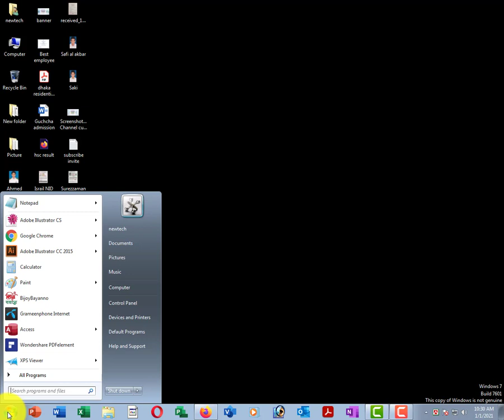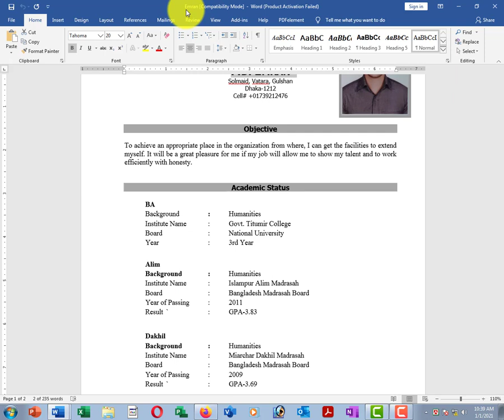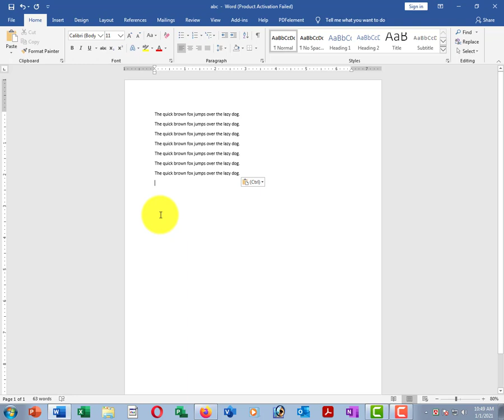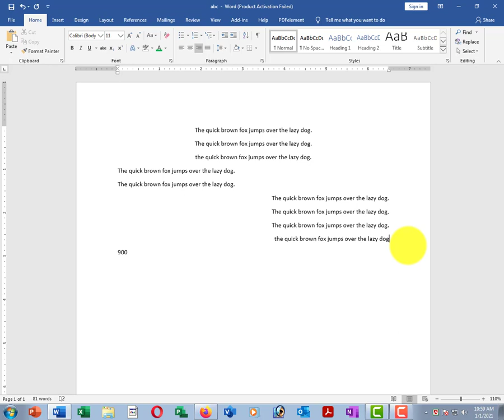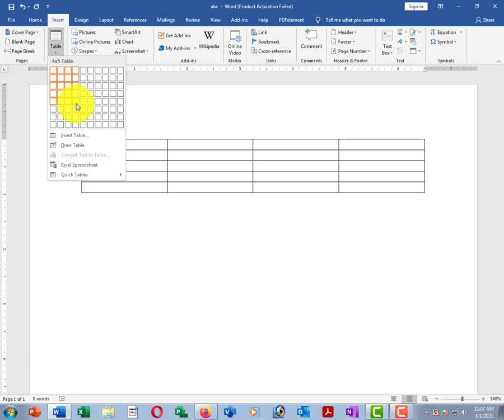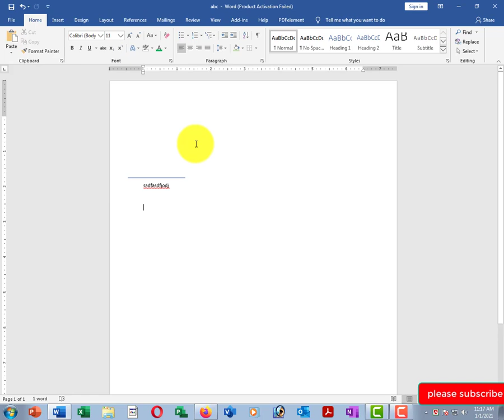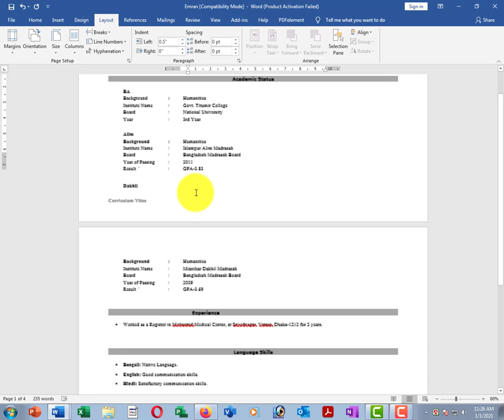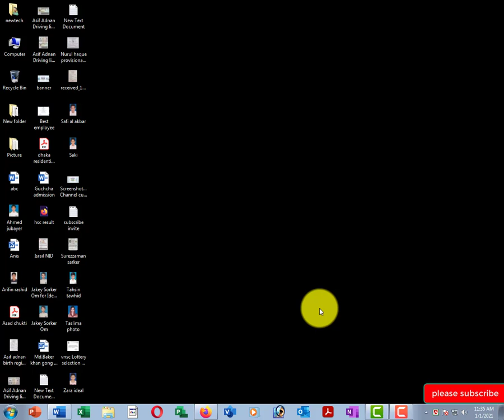Microsoft Word bangla tutorial A to Z | MS word full Video | ms office help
এই ভিডিওটি বিগিনারদের জন্য খুবই উপকারী একটি ভিডিও।

কোচিং সেন্টারে না গিয়েও কোচিং সেন্টারে যেভাবে ধারাবাহিক ভাবে এম এস ওয়ার্ড শিখানো হয় ঠিক সেইভাবেই আপনারা এমএস ওয়ার্ড শিকতে পারবেন,  কেননা আমি এম এস ওয়ার্ডের এই ভিডিওটি তৈরী করেছি কোচিং শিখানোর নিয়মে। তাই আপনি পুরো এমএস ওয়ার্ডের কাজগুলো এই ভিডিওটি দেখলে ধারাবাহিক ভাবে শিখতে পারবেন। এখানে এমএস ওয়ার্ডের সকল টুলস গুলো পুঙ্খানুপুঙ্খভাবে তুলে ধরা হয়েছে।

Video Contain:
How to Save a file
How to Open save file
How bring a New File
How to use Save as in ms word
How to print in ms word
How to use cut & Paste
How to use Copy & Pats
How to apply bold
How to use Font area
How to use bullet in ms word
How to use numbering in ms word
How to use line spacing
How to use alignment
How to use border
How to use Picture
How to use Shape
How to use Wordart
How to use symble
How to use Equation
How to Make Table
How to use Find
How to use Go to
How to use Header & Footer
How to use Page Number
Ms word page setup
Ms word page border
Ms word page margin
Ms word view

এই ভিডিওতে আমি এম এস ওয়ার্ড চালু করা থেকে শুরু করে, ফাইল সেভ করা, প্রিন্ট করা, পেইজ সেটআপ, কাট, কপি, পেষ্ট, টেবিল তৈরী করা, কলাম করা, ফন্ট এর ব্যবহার, লাইন স্পেসিং, বুলেট এর ব্যবহার, হাফ লেখার পদ্ধতি, সিমবল কিভাবে আনতে হয়, পেইজ নাম্বার কিভাবে দিতে হয়, লাইনে নাম্বারিং কিভাবে করতে হয়, বানান চেক করা ও সংশোধন করা ইত্যাদি সকল কাজগুলো এই এক ভিডিওতে আমি তুলে ধরেছি।

খন্ড খন্ড ভিডিও অনেক সময় খুজে পাওয়া যায় না তাই এক ভিডিওতে পুরো এম্এস ওয়ার্ডটি তুলে ধরেছি।

আমার পরবর্তী ভিডিও দেখার আহব্বান রইল। ধন্যবাদ ।